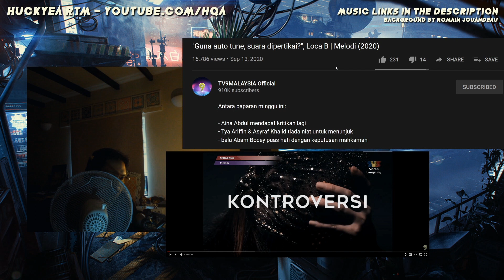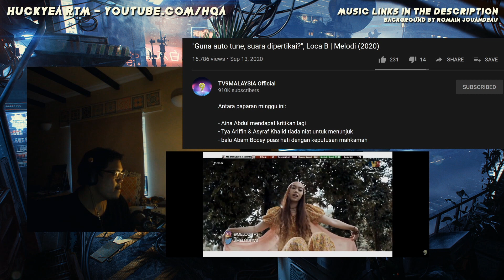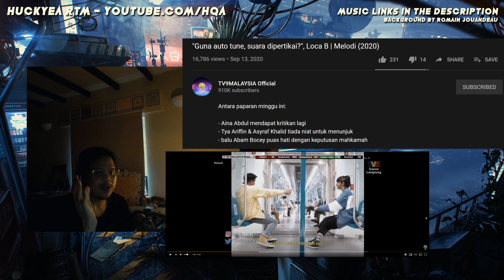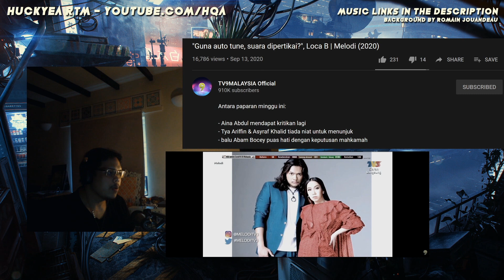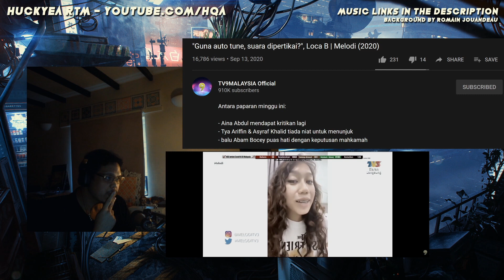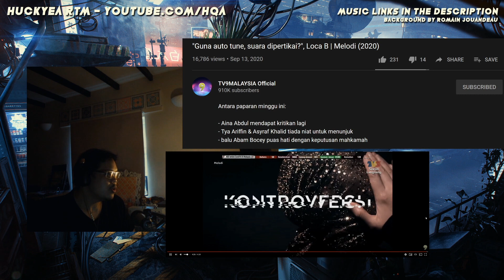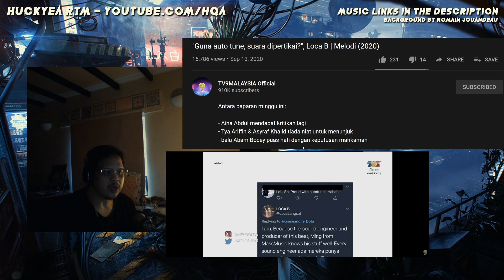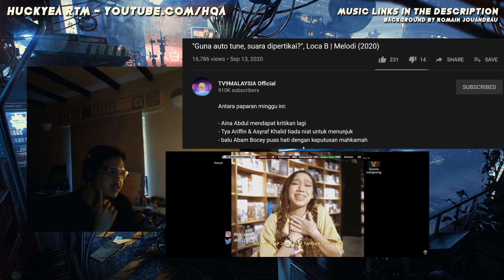haramkan autotune? loca b dikecam ~ SEMBUAL 0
kupas isu basi nih sikit pasal autotune, patutkah autotune diharamkan? patutkan loca b dikecam? nasi goreng kampung asalnya dari mana?

theme music:
chibi - ilysm (day)
lukrembo - brunch (night)

graphic:
designed by Freepik
designed by drobotdean
day wallpaper by Romain Jouandeau